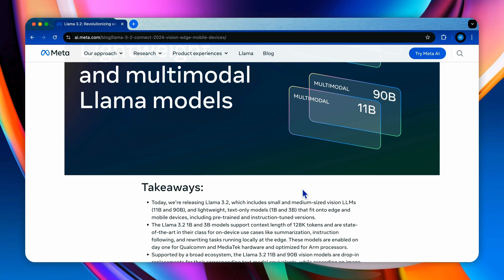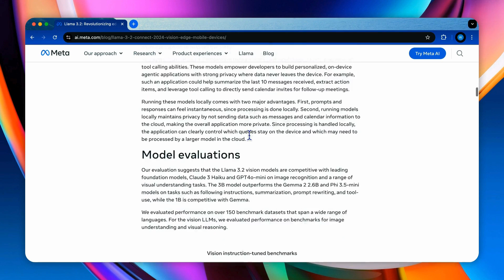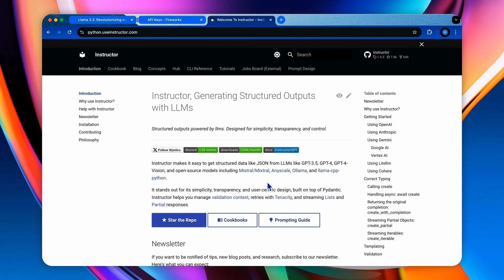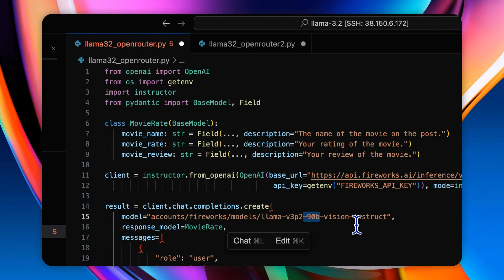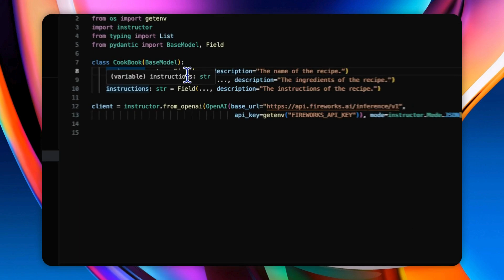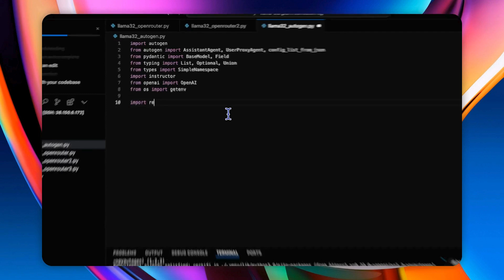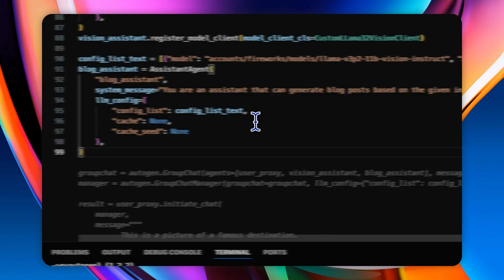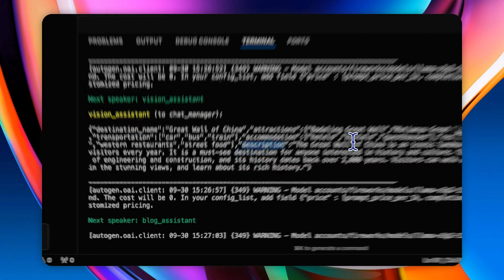How to Use Llama 3.2 to Create Vision Apps and Multimodal Agents in AutoGen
In this video,  I would like to introduce how to Use Llama 3.2 to Create Vision Apps and Multimodal Agents in AutoGen.

TIME STAMPS:
00:00 Llama 3.2 Introduction
03:17 Model Inference on Fireworks AI
04:34 Instructor Library
05:36 Code for Vision App 1
10:49 Code for Multimodal Agents